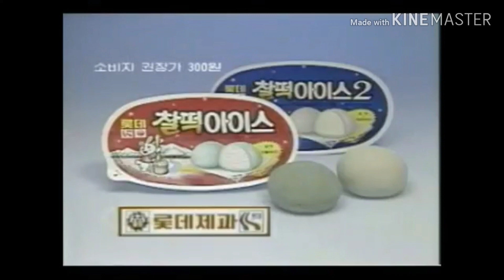찰떡아이스 CF - 찰떡쿵떡송 편 (1985)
광고주 : 롯데제과
브랜드 : 찰떡아이스
모델 : 채시라, 이상아
대행사 : 대홍기획